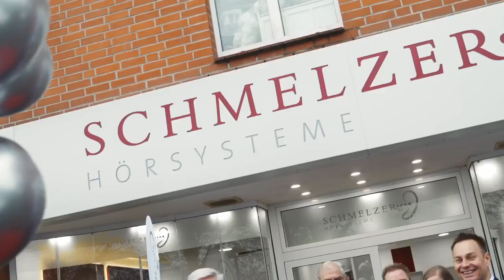10 Jahre Schmelzer Hörsysteme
Schmelzer Hörsysteme steht für hohe Qualität, Top Beratung, modernste Technik, faire Preise und individuelle Betreuung unserer Kunden.
Wir bieten Hörgeräte aller Hersteller, wie Hansaton, Phonak, Audioservice, Siemens, Oticon, Widex, Resound, Unitron, Bernafon, Starkey und viele mehr.
Wir sind der Spezialist für Akku Hörgeräte, Zubehör mit Bluetooth und individuelle Sonderlösungen.

Sie finden uns im Großraum Hamburg in Glinde - Barsbüttel - Trittau - Bargteheide - Ahrensburg - Stockelsdorf - Travemünde - Schlutup - NEU Lübeck-City